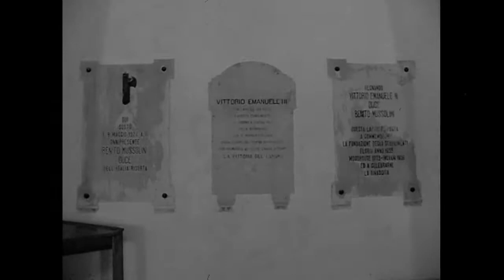Visit to the Florio wine cellars - Marsala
Erasmus+ Cultural Heritage   Link to the Past, A Bridge to the Future